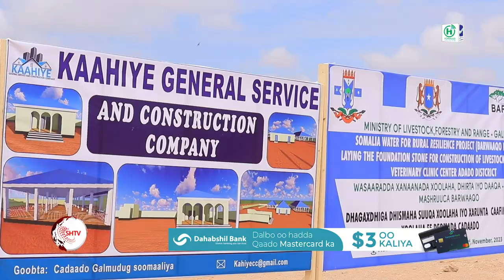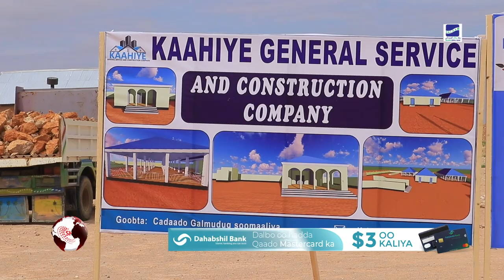Cadaado oo laga dhagax dhigay suuqa xoolaha ee ugu weyn Galmudug.